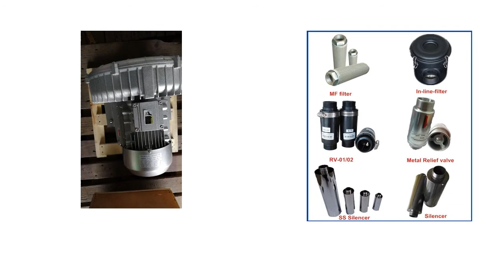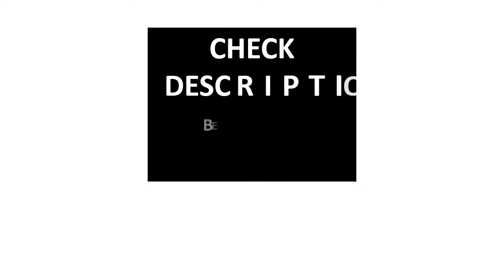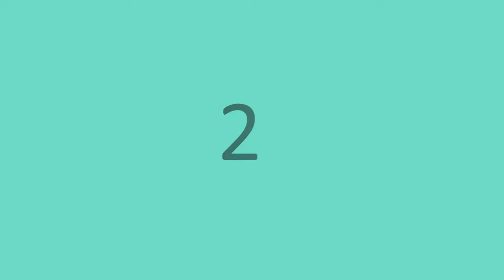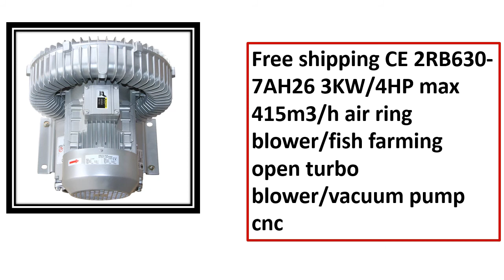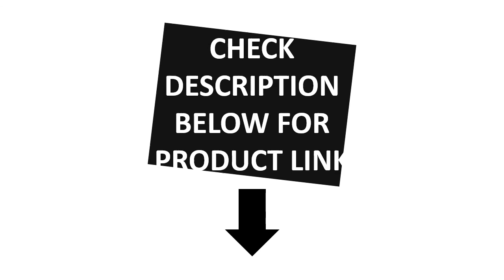5 Best Turbo Blower Review 2021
5 Best Turbo Blower Review 2021

2. CE 2RB420-7AH41 2.2KW/2.55KW high pressure/CNC router vacuum pump/water treatment blower/depth water fish farming air blower

3. CE 2RB430-7AH16 0.85KW/0.95KW large air flow water ring vacuum pump for CNC router machine

5. CE 2RB410-7AH16 0.85KW 3AC fish farming turbo blower/air ring blower/CNC router vacuum pump/vortex pump

Are you Searching for Best Turbo Blower ? So now you are in the right place for getting the valuable info on Turbo Blower .

In this video, we shortlisted the 5 Best Turbo Blower  on the market in 2021. We made this list based on our personal opinion. After performing our research based on their price, quality, durability, brand reputation, and other related issue and we ranked them no particular request or influence.

We have tested each Turbo Blower  and tried to include in-depth information on Turbo Blower  in our Video which will be enough to fulfill all of your needs. We recommended The 5 Best Turbo Blower  In this video. All of them are maintaining quality. If you want to buy Turbo Blower , we think this list will be very helpful to you.

We hope you like the Turbo Blower  we select for this year. If you have any questions related to the Turbo Blower  which are listed here, please leave a comment down below and we will get back to you as soon as possible.